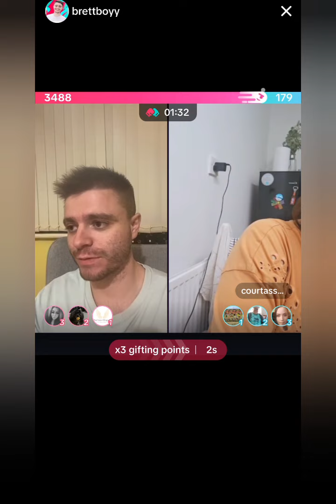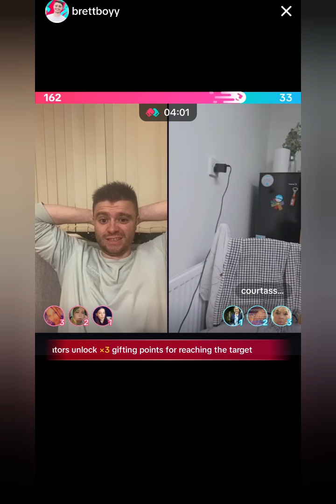Drama between Brett & Court Assasin